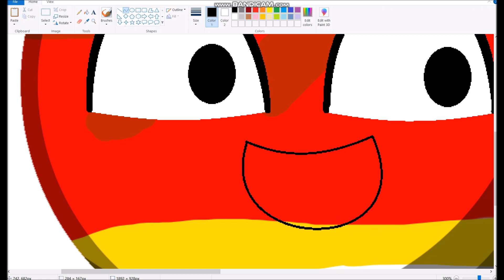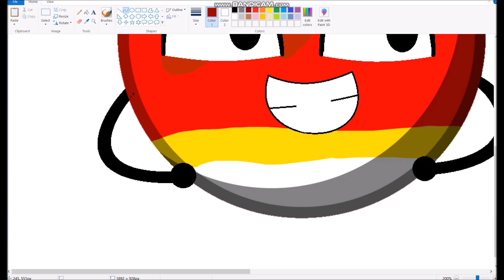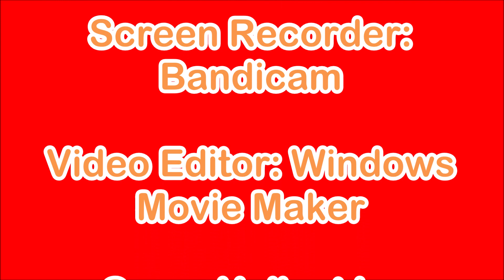HD 100546b / KR Muscae b Object Cosmos speedpaint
@shreeanshushahakar5903 another request for you